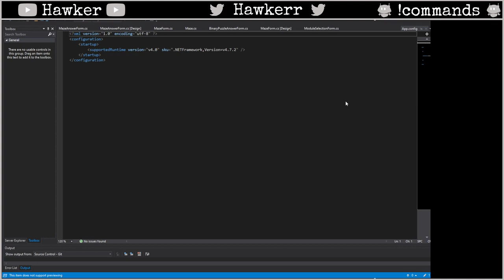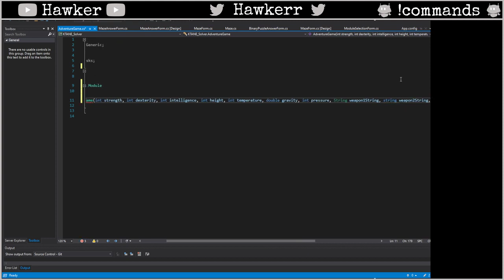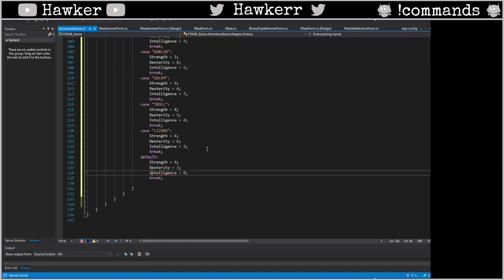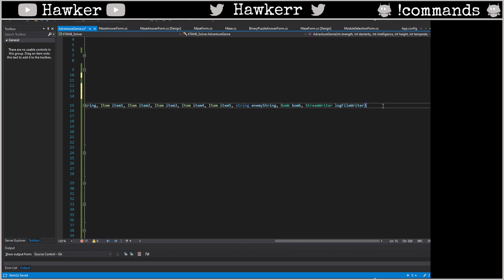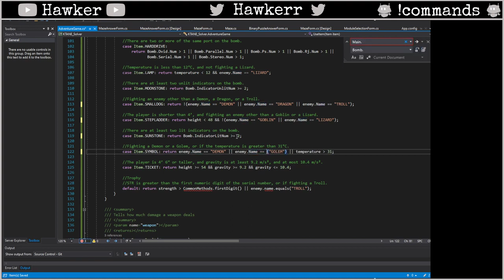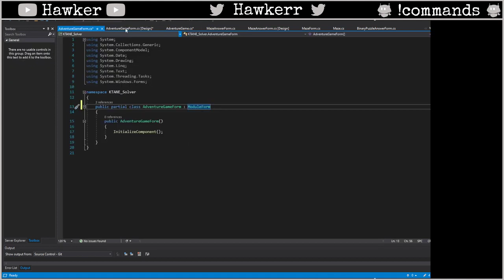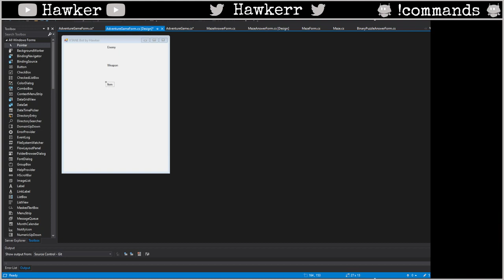KTANE Streams: Adventure Game Part 1